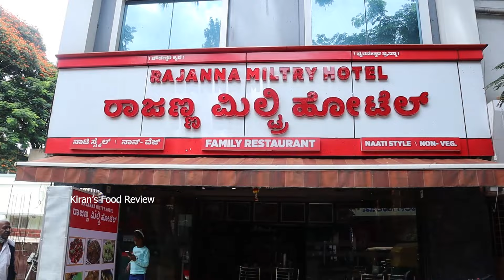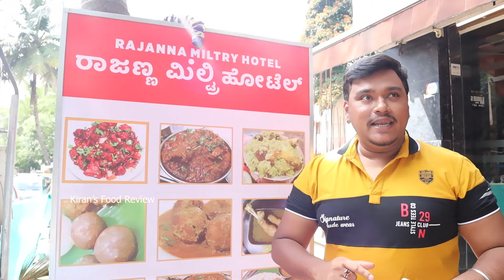Rajanna Military hotel | Naati style badoota | kiran's food review & vlogs | kannada food review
Rajanna military hotel
Address : #1700, 17th cross, 22nd mainroad, chord road, vijaynagar bus stop, bangalore -560040

Rating :
Must try - Thale mamsa, kabab, mutton fry, lolipop and boti gojju parota combo is chindi.. ❤⭐

prices may differ after shoot prices might have changed so havent posted prices thanks